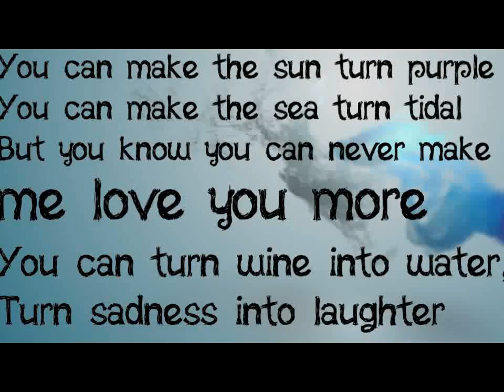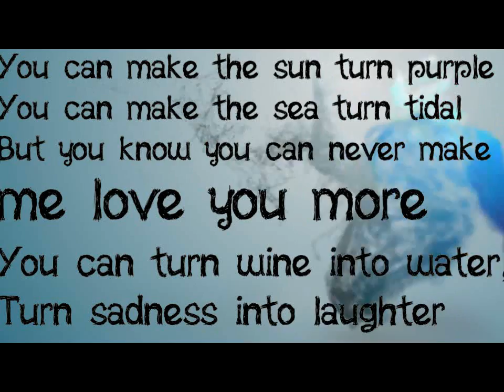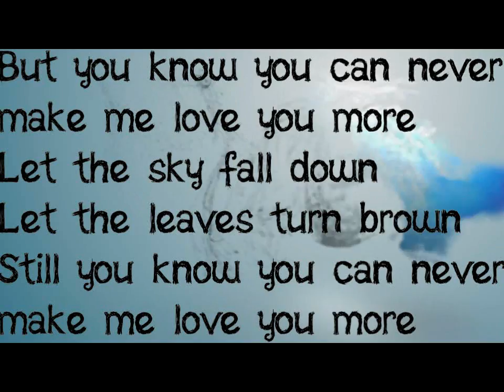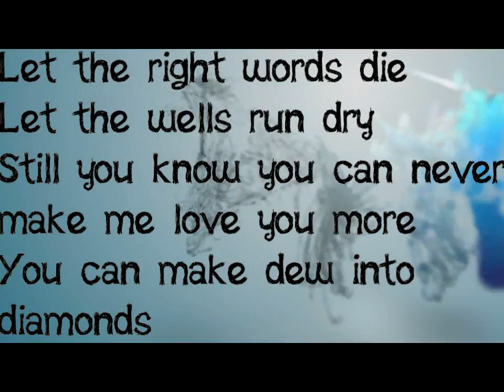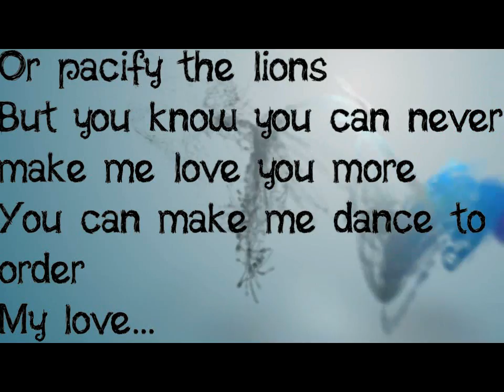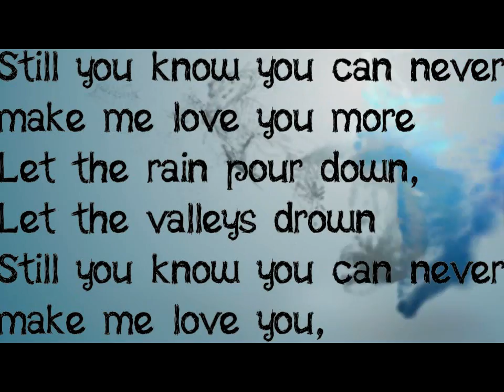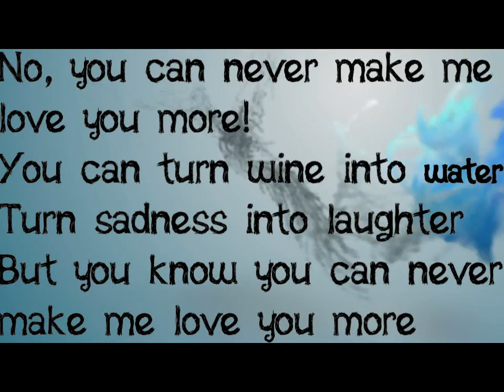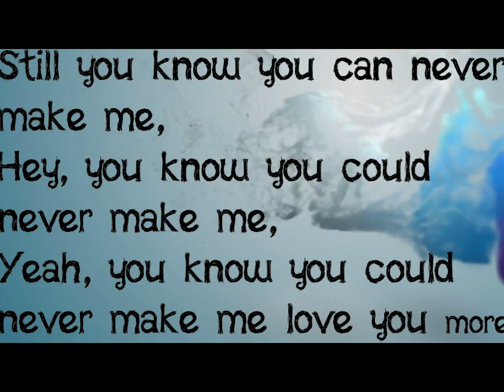Love U More Lyrics - Sunday Girl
I made yet again more lyrics vids, I hope you enjoyed it.